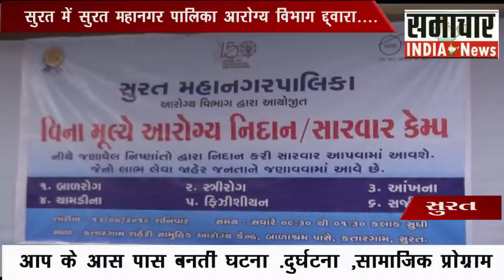सुरत में सुरत महानगर पालिका आरोग्य विभाग द्द्वारा फ्री आरोग्य निदान सार्वार केम्प का...